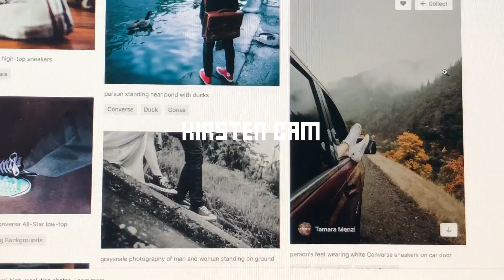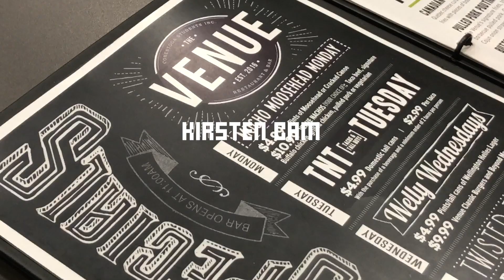College Life Episode Four: A Day In College Life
Everyone knows that college is about sleeping all day, partying all night, and hanging out with the dean to make sure the rival college doesn't pull any fast ones on game day.

Or, is that just the life that the movies want you to see?

Find out what college life ACTUALLY looks like when you spend a day with Christine and Kirsten.